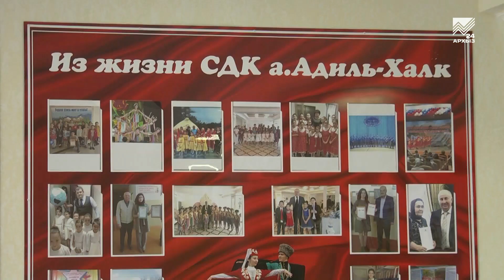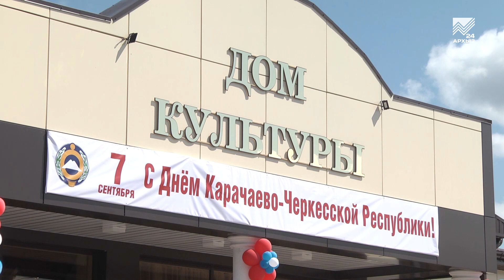Подарок ко Дню республики: ДК в Адиль-Халк и Эльбургане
У жителей аулов Адиль-Халк и Эльбурган сегодня двойной праздник. В День Республики там состоялось важное и радостное событие — открытие современных Домов культуры. Жители аулов долго ждали, когда в их населенных пунктах засияют яркими красками окна новых очагов культуры. Много терпения, волнений и забот предшествовало этому дню.